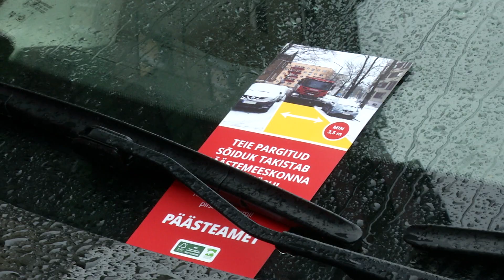09.04.2021 - Päästjad on hädas kortermajade ümbruses parkijatega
Juba aastaid on kortermajade ümbrer tihedalt parkivad autod tõeliseks probleemiks päästjatele, kes õnnetuse korral ei pruugi vajaliku trepikojani jõuda. Tallinna uudised käisid täna päästjatega kaasas, et uurida kui keeruline ja ohtlik olukord ikkagi on.